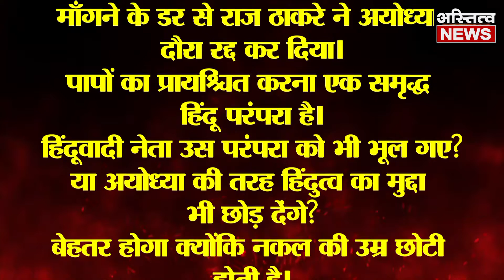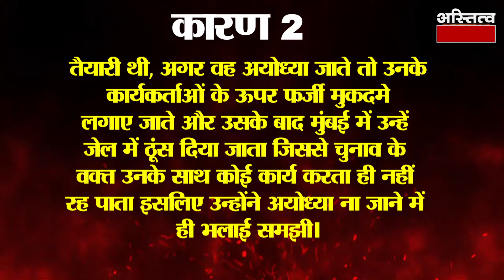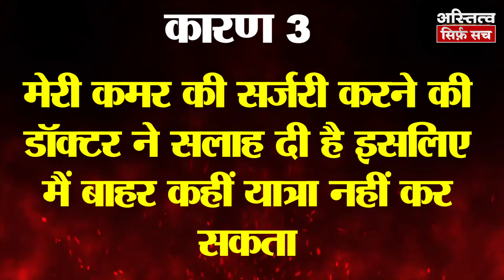बृजभूषण से डरे ठाकरे ने अयोध्या से किया किनारा, बताई इसके पीछे की तीन वजह !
yogiadityanath rajthackeray ayodhya ayodhyacontroversy, कार्यकर्ताओं की आड़ में मुंह छिपाने को मजबूर हुआ राज ठाकरे, बृजभूषण से डर कर अयोध्या से किया तौबा ।